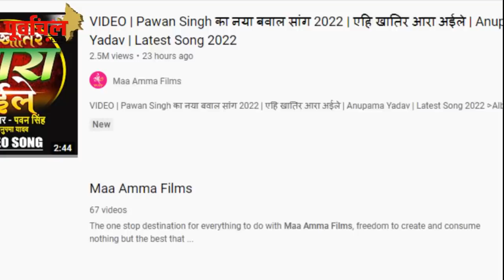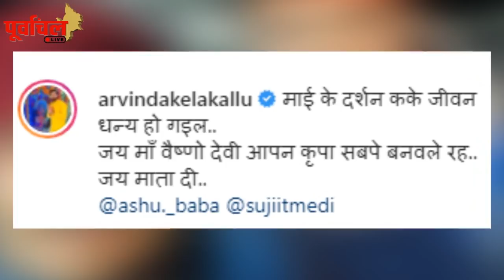ये है भोजपुरी की आज की Top 5 खबरें ! पूरी खबर जानिए यहां…PL